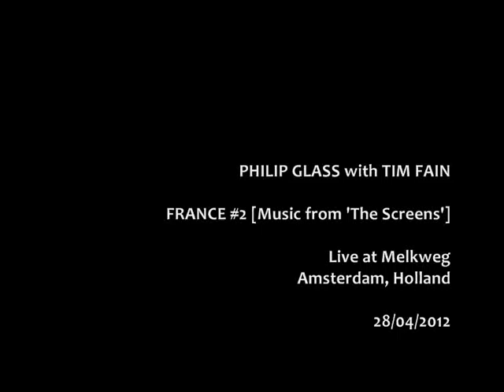Philip Glass with Tim Fain - FRANCE #2 (Live at Melkweg, Amsterdam, 28-04-2012)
An Evening of Chamber Music with Philip Glass and Tim Fain | Live at Melkweg - Amsterdam, Holland | April 28th 2012